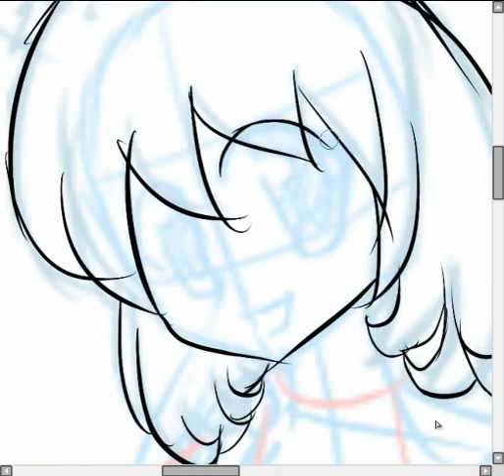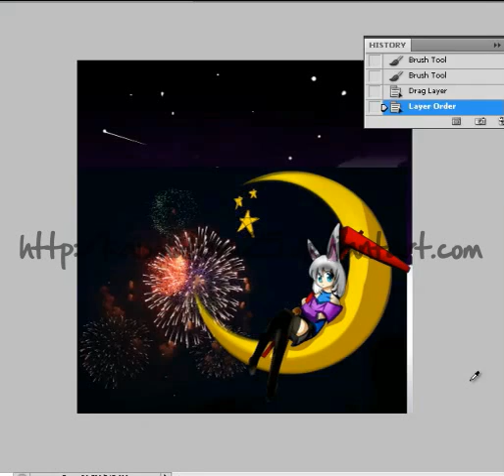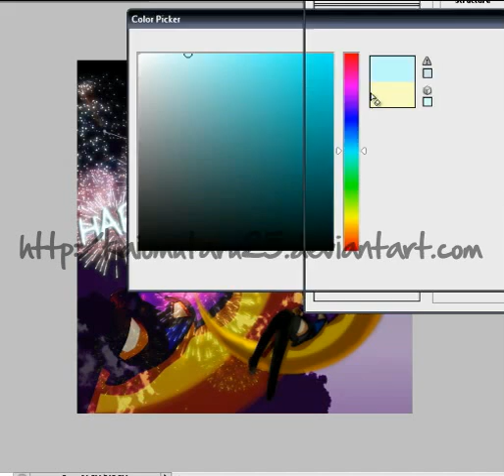Year of the Rabbit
for the 2011.
the year of the rabbit.

programs used: Easy Paint Tool Sai.

song(Not mine): First time by Life House